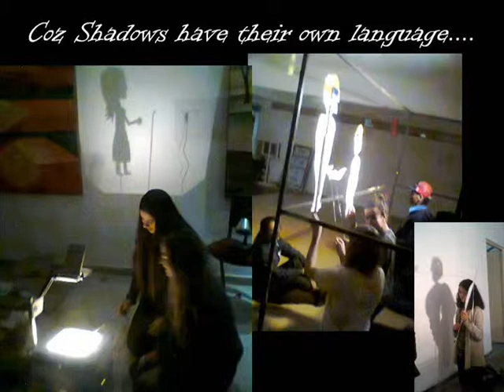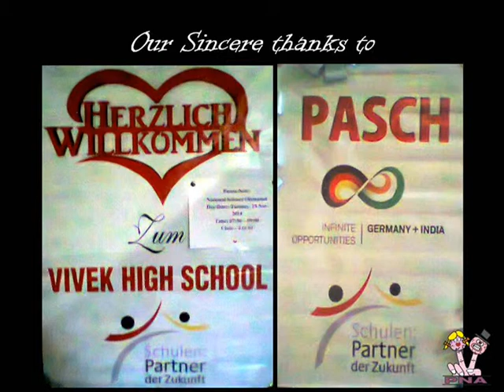"PARTITION" A shadow puppet play at Vivek High School Sec 38 Chandigarh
Students from class 9th to 11th from Germany and Vivek High School Participated in this production based workshop.